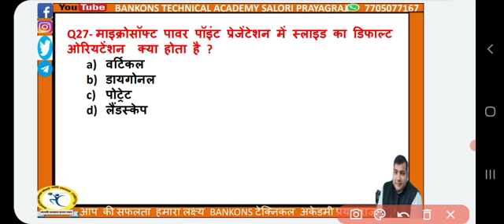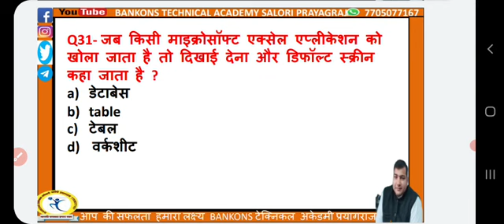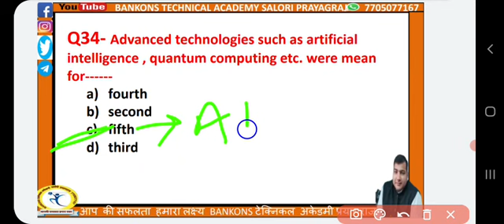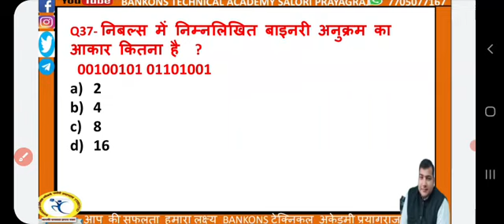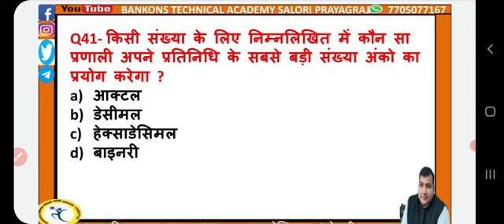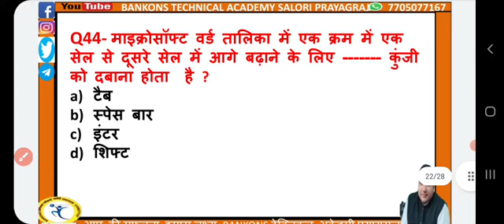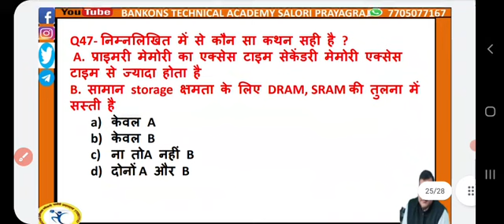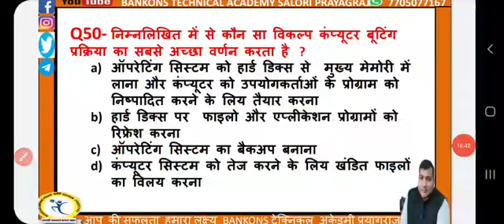DAY 8 || 24 march 2019 shift 2 ||part 2|| UPPCL TG2 || COMPUTER PAPER sol || ऐसे ही प्रश्न पूछता है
DAY 8 || 24 march 2019 shift 2 ||part 2|| UPPCL TG2 || COMPUTER PAPER sol || ऐसे ही प्रश्न पूछता है|| Q26 to 50.